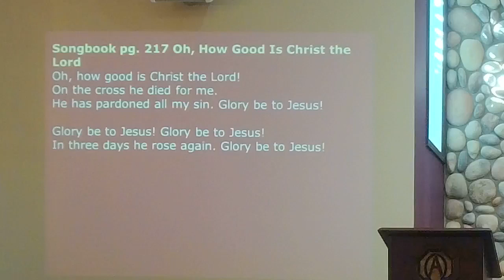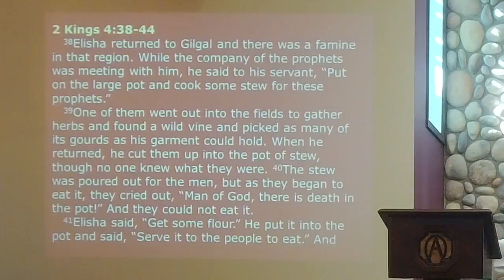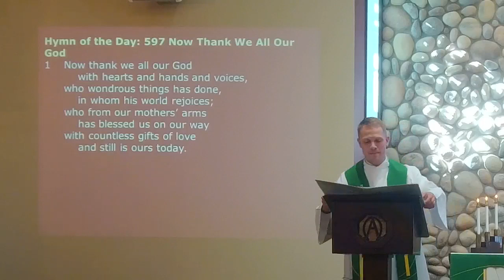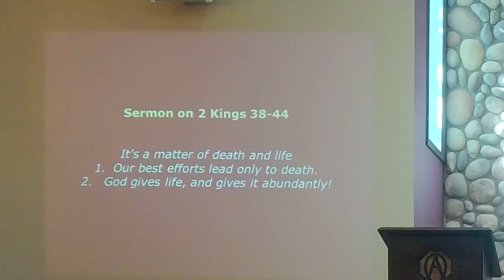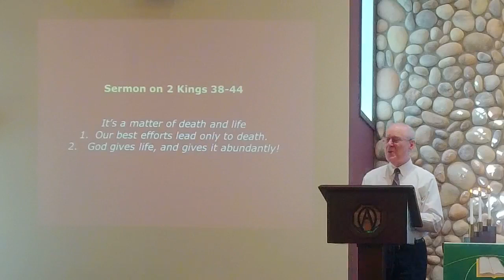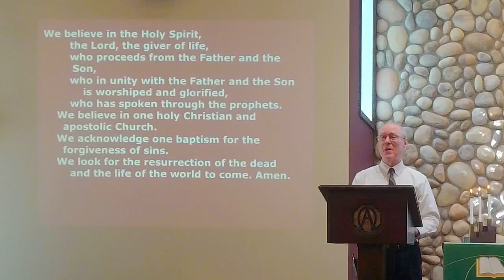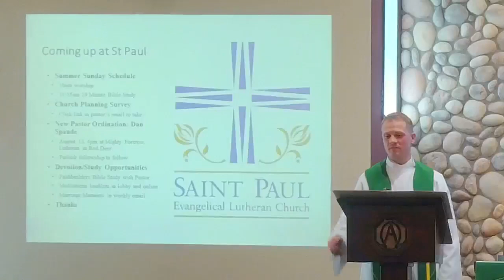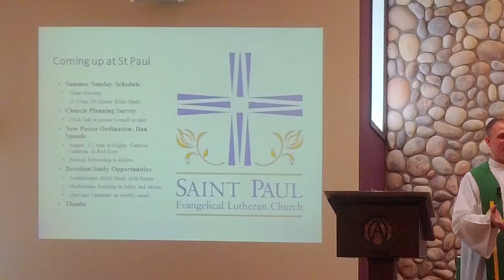"Trust in God to provide" August 13, 2023 Worship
Welcome. This Sunday we learn God to provide for us. The sermon is based on 2 Kings 4:38-44 and preached by guest Rev. James Sherod. God bless you :)